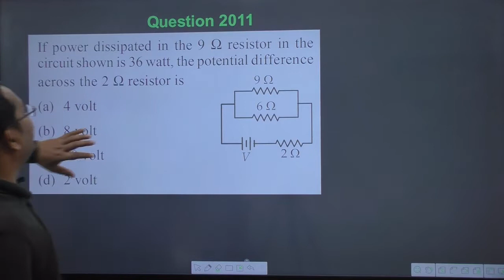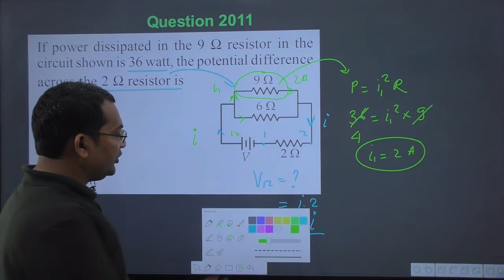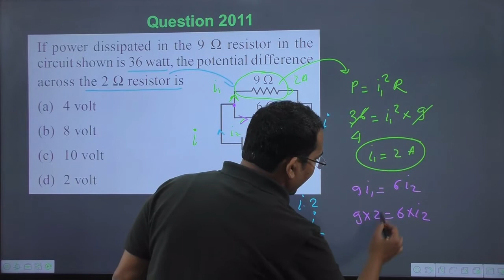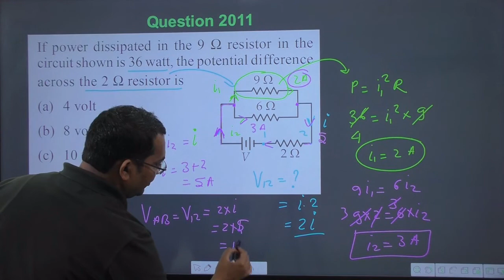If power dissipated in the 9 Ω resistor in the circuit shown is 36 Watt the potential difference